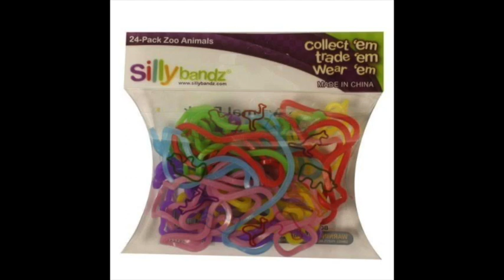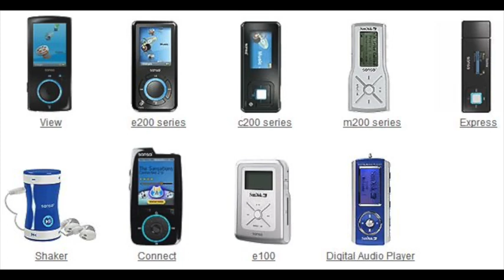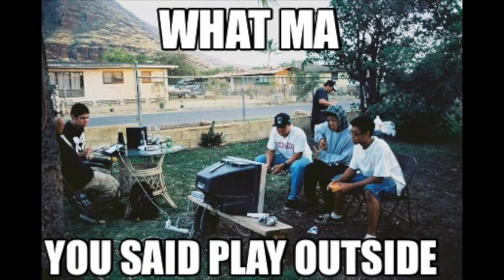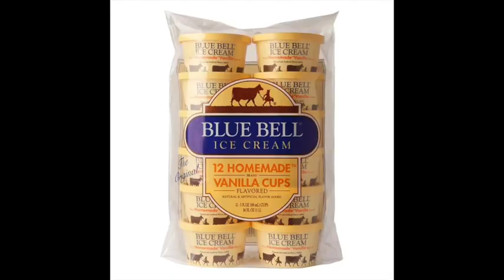Top Moments Almost Every 2000s Kid Should Remember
If you're a 2000s kid, then I'm sure you experienced at least one of these  moments.